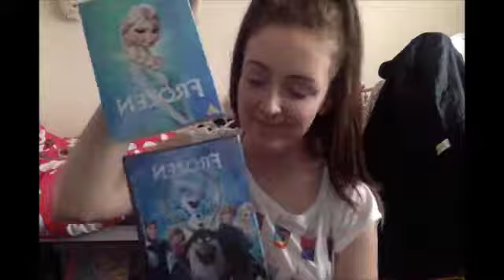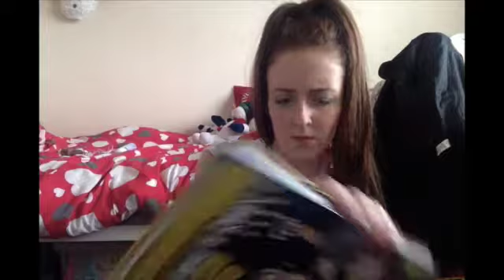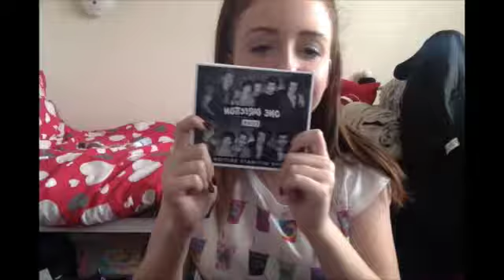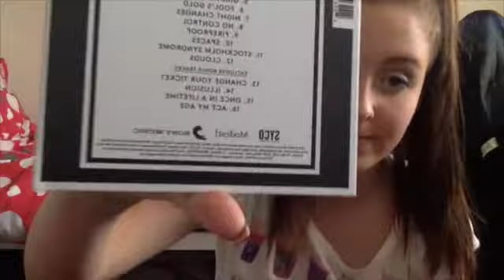what i got for christmas 2014